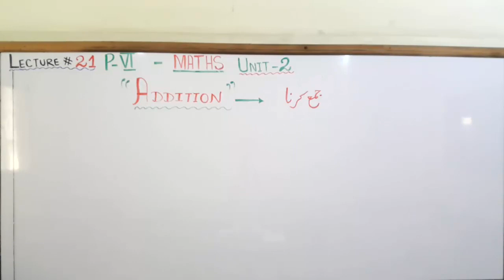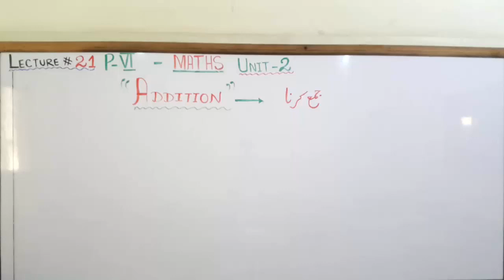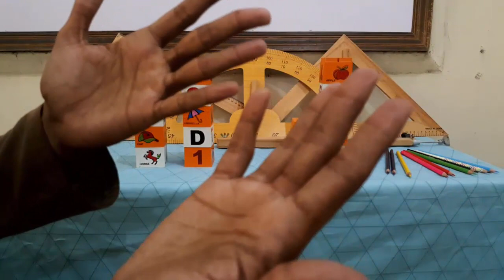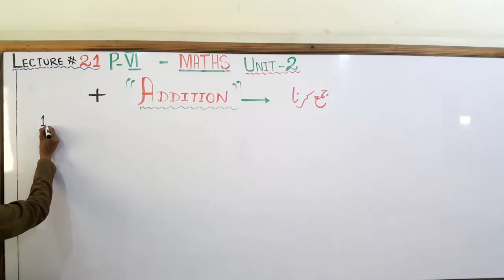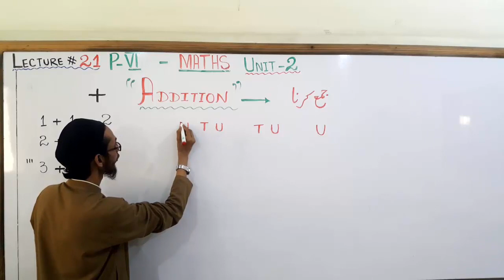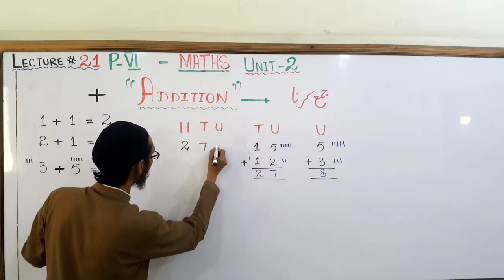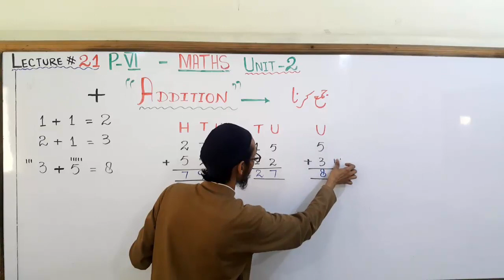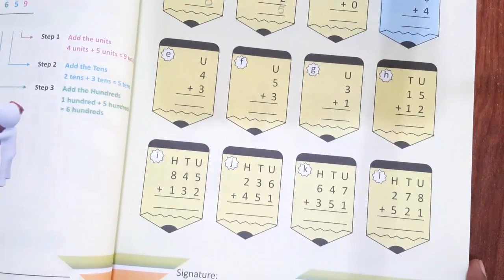PREP-VI MATHS LECTURE 21